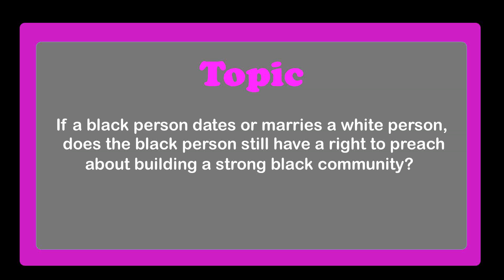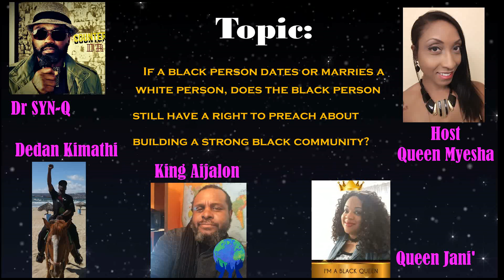If a black person dates... Queenz of Queenz Radio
Topic: If a black person dates or marries a white person, does the black person still have a right to preach about building a strong black community?  Host: Queen Myesha. Panel members: King Aijalon, Deda Kimathi, Dr Syn-Q, and Queen Jani'

King Aijalon
LOYAL AFRICAN MINDS
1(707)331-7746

Dr SYN-Q: Facebook and Youtube:
Dr. Syn-Q Instagram: getjusticeordie